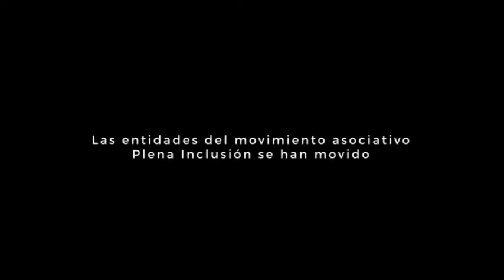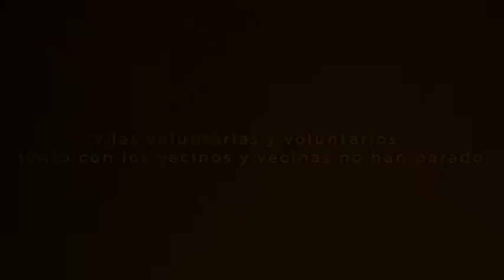¿Qué ha pasado? Construye Comunidad